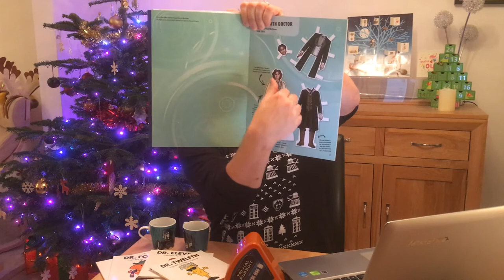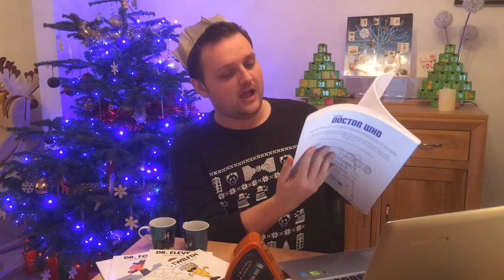Doctor Who Gift Guide - (plus bonus Doctor Who quiz)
Looking for the perfect gift for the Doctor Who Fan in your life? Look no further as here is an extensive list of present suggestions.

Links to products:
- Cafe PressRoman Spiral Wall Clock
- Doctor Who art print ceramic mugs
- TARDIS chopping board
- Wibbly Wobbly, Timey Wimey Apron
- Doctor Who Trivial Pursuit
- Doctor Who Cluedo
- Doctor Who Pop Funko figures
- Dalek Arm Warmers
- T is for Tardis
- Doctor Who: Paper Dolls
- Doctor Who Colouring Book
- Doctor Who: Dot to Doc
- Doctor Tenth: Christmas Surprise
- Doctor Who Christmas T-shirt (not exact one I'm wearing)
- DW christmas decoration
- Tardis gift wrap
- Exploding Tardis Van Gogh Christmas stocking